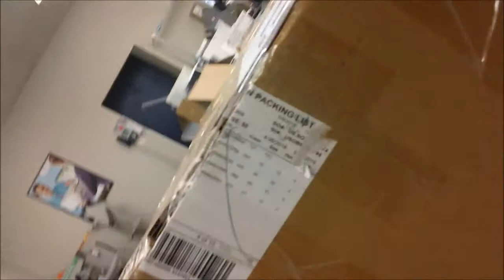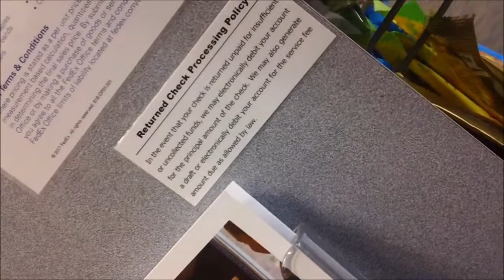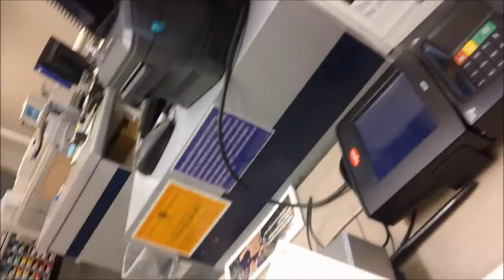fedex lost it & ebay says its delivered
Lost but ebay says its delivered. I found it at the local FedEx office 3 days after. I called fedex the next day " we have not track info", eBay
" that is a strange story".